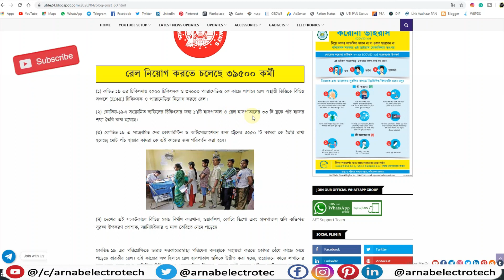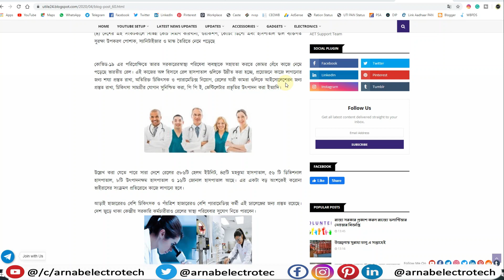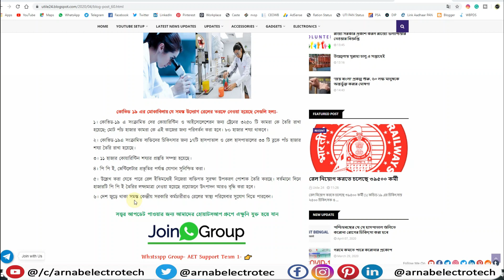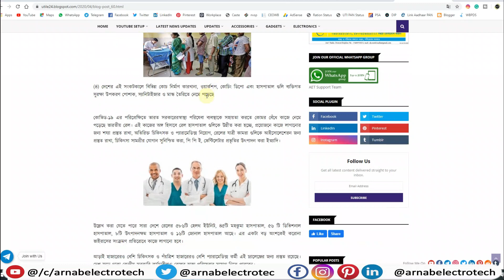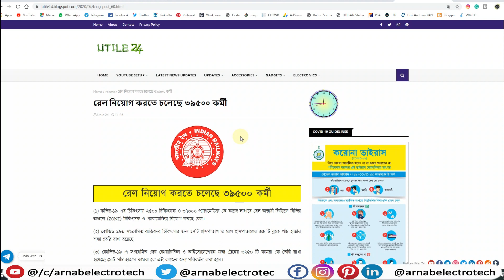Recent Recruitment in Rail | রেল নিয়োগ করতে চলেছে ৩৯৫০০ কর্মী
🙏In this video, I have discussed Recent Recruitment in Rail | রেল নিয়োগ করতে চলেছে ৩৯৫০০ কর্মী